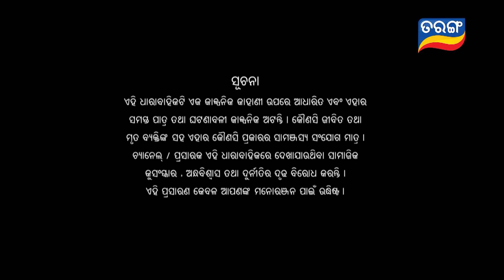Sindurara Adhikara | Full Ep 744 | 8th Nov 2022 | Odia Serial – Tarang TV